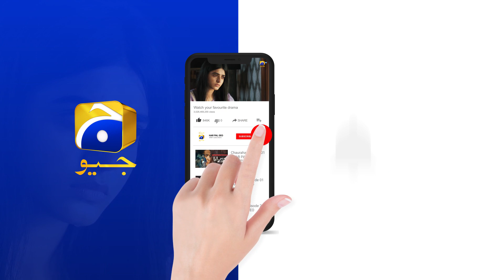Beti Ka Dukh Aur Baap Ki Mout